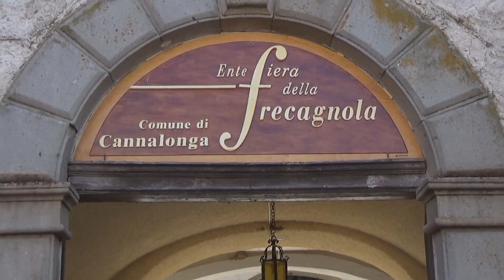Cannalonga, torna la Fiera della Frecagnola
L'evento diventa vetrina del Cilento: ecco le novità